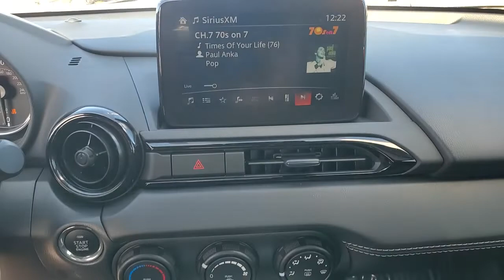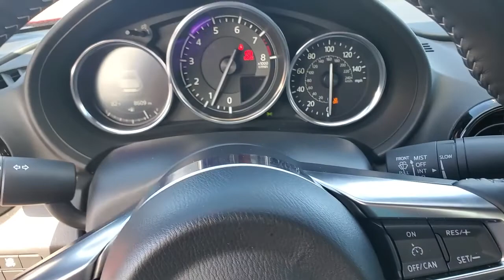2020 Mazda MX-5_Miata_RF The Villages, Clermont, Mt Dora, Ocala K220752G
Soul Red Crystal Metallic Used 2020 Mazda MX-5_Miata_RF Club available in 9039 U.S. 441, Leesburg, Florida at Bill Bryan Kia. Servicing the Villages, Clermont, Mt. Dora, Ocala, FL area.

9039 U.S. 441

*KEYLESS ENTRY*.4-Wheel Disc Brakes 9 Speakers ABS brakes Air Conditioning Alloy wheels AM/FM radio: SiriusXM AppLink/Apple CarPlay and Android Auto Brake assist Bumpers: body-color Cloth Upholstery w/Light Gray Stitching Convertible HardTop Convertible roof lining Convertible roof wind blocker Driver vanity mirror Dual front impact airbags Dual front side impact airbags Electronic Stability Control Emergency communication system: MAZDA CONNECT Exterior Parking Camera Rear Four wheel independent suspension Front anti-roll bar Front Bucket Seats Front Center Armrest Glass rear window Heated Front Bucket Seats Heated front seats Illuminated entry Leather Shift Knob Low tire pressure warning MAZDA CONNECT Infotainment System Occupant sensing airbag Outside temperature display Panic alarm Passenger vanity mirror Power convertible roof Power door mirrors Power steering Power windows Radio data system Radio: Bose Audio System w/AudioPilot Rear anti-roll bar Rear window defroster Remote keyless entry Soul Red Crystal Paint Charge Speed control Speed-sensing steering Spoiler Sport steering wheel Steering wheel mounted audio controls Tachometer Telescoping steering wheel Tilt steering wheel Traction control Trip computer Variably intermittent wipers and Wheels: 17 Metallic Black Aluminum AlloyDealer Document Processing Fee of $999 -- this charge represents cost and profit to the dealer for items such as inspections cleaning and adjusting vehicles and preparing documents related to the sale. Certification optional on all PreCertified vehicles at an additional cost of $799.Recent Arrival! Clean CARFAX.